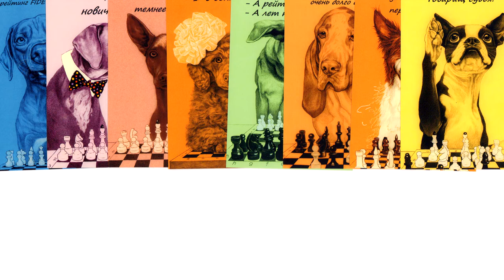Открытка №23. ЧастьIII